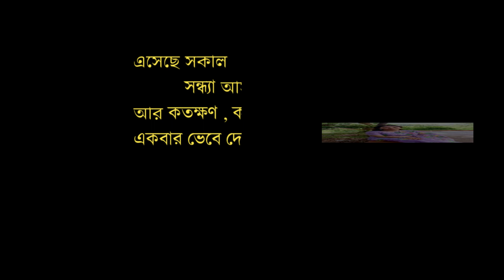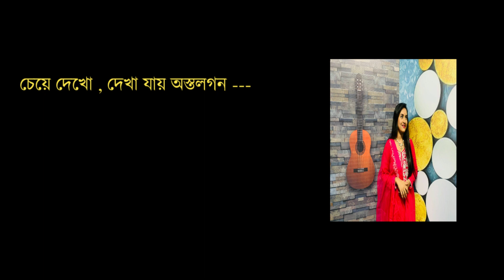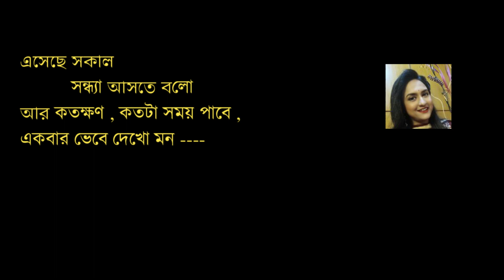Eseche Sokal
এসেছে সকাল
সন্ধ্যা আসতে বলো --- আর কতক্ষণ
কতটা সময় পাবে
একবার ভেবে দেখো মন ---্‌।।

অথচ ভাবছো তুমি আরও বহুকাল
ঝলমলে রয়ে যাবে জীবন সকাল
চেয়ে দেখো দেখা যায় অস্ত- লগন ---।।

মানুষের চেয়ে নেই কিছুই বড়
ছোট্ট জীবন তাকে ভেবেই গড়
যুগ যুগ বেঁচে রবে এলেও মরণ --- ।।

কথা ঃ পংকজ দেব অপু ---।।
সুর ঃ তাপস চৌধুরী ।।